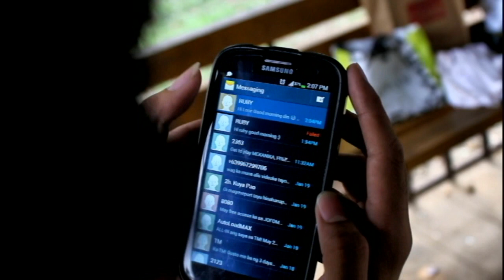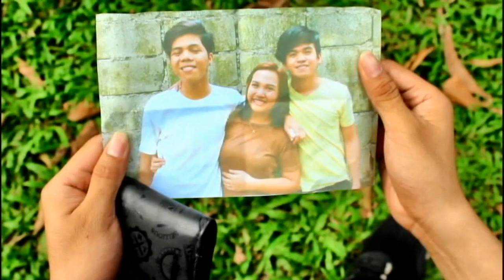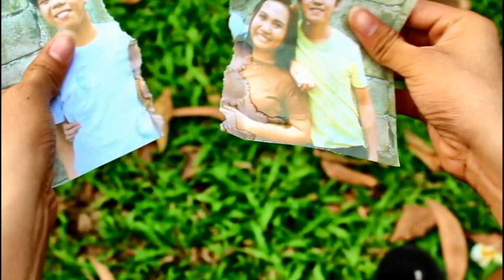Best Friend Wedding Short Film (akala mo ikaw na yung mahal kaibigan mo pala ) Ganda ng Twist nyan !